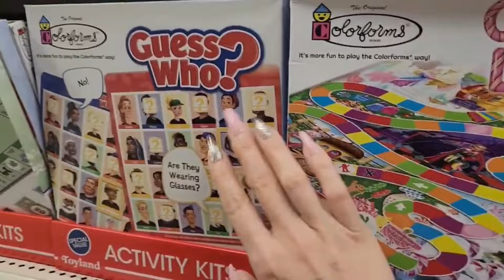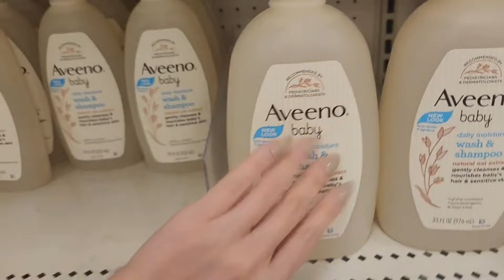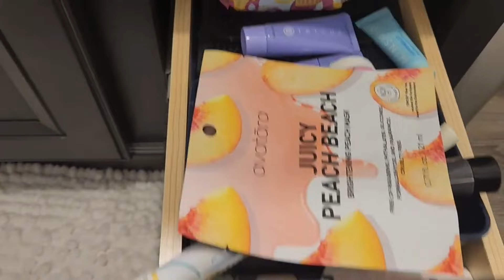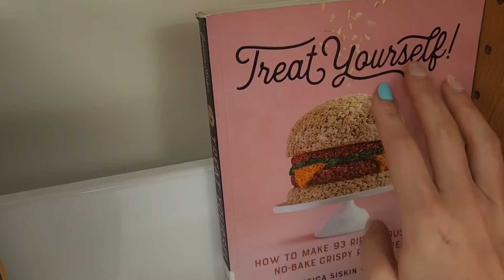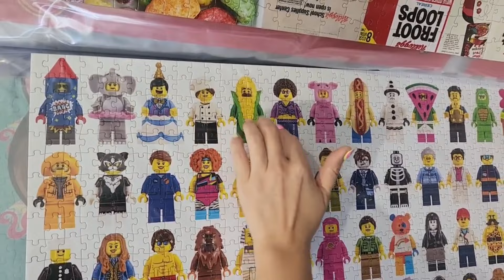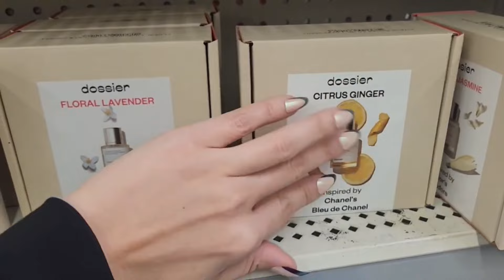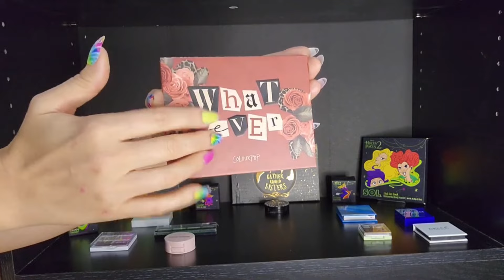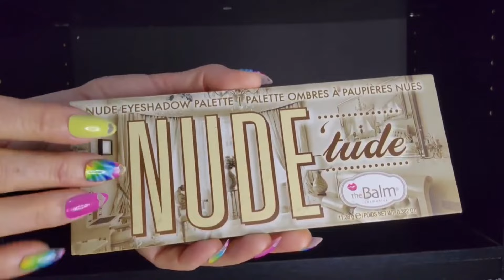ASMR | Over TWO (2) HOURS of Tapping | Tapping Compilation | No Talking 🤫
I brought a TAPPING COMPILATION to you! This is a video of all of my *no talking* tapping videos that I've posted so far; compiled for continuous watch for sleep and relaxation. Enjoy!

Your support really helps this channel grow. I appreciate each and every one of you!